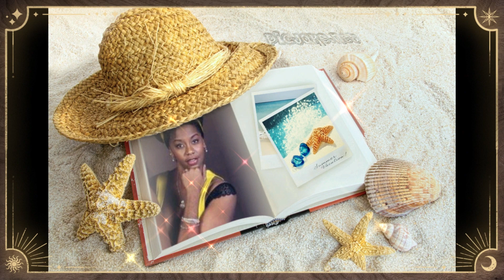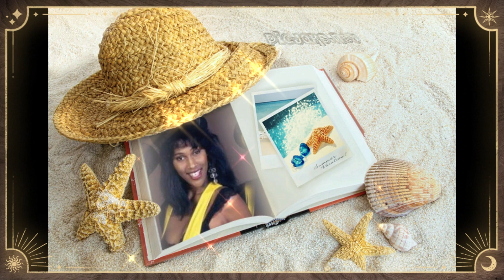Zouk Machine - Anbala 💖💯 🔥💎🌹🎵💋💯 🔥💎🎵💋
Les 3 belles voix des filles du soleil, (alto et soprano) les zoukettes ! Dominique Zorobabel Jane Fostin  Christiane Obydol. Chanson écrite par Dominique Zorobabel. Zouk Machine plus de deux millions de disques vendus tous supports confondus.1 706 300 ventes de disques France uniquement (infodisc). Album Clin d'oeil. Le Best of qui devient disque d'or plus de 200000 ventes. A/C:  Dominique Zorobabel Guy Houllier et Yves Honoré